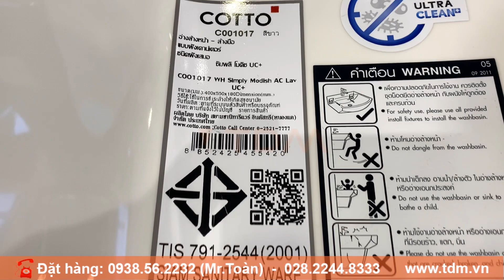TDM.VN | Review lavabo COTTO C001017 + vòi chậu rửa mặt CT1182AY thân cao cho chậu đặt bàn chữ nhật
Thông tin cơ bản chậu rửa mặt Cotto C001017
Sản phẩm của thương hiệu thiết bị vệ sinh COTTO
Chậu rửa lavabo COTTO C001017 đặt bàn dòng Simply Modish
Kích thước (D x R x C): 550 x 400 x 180 mm
Chất liệu: Ceramic
Công nghệ: Thái Lan